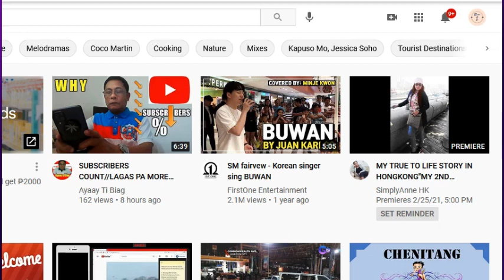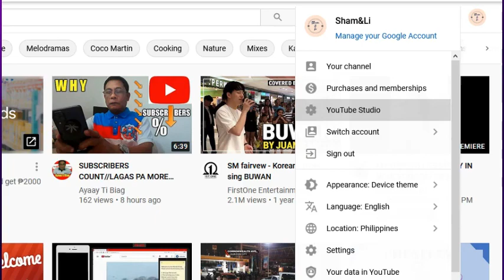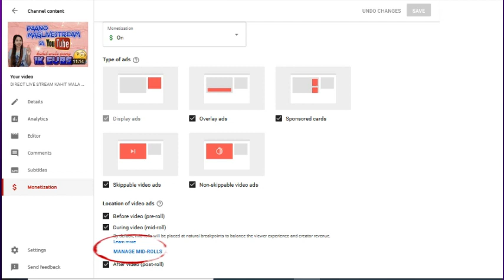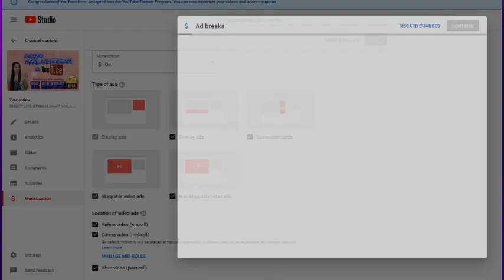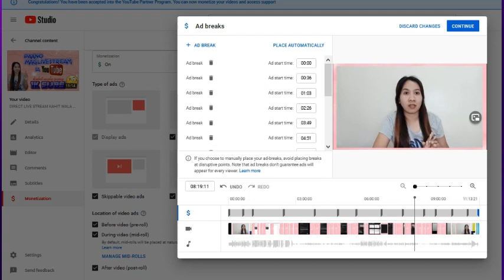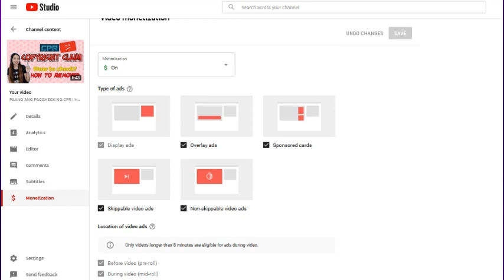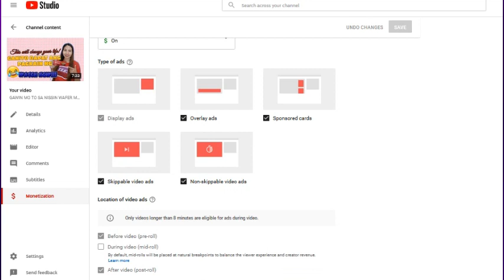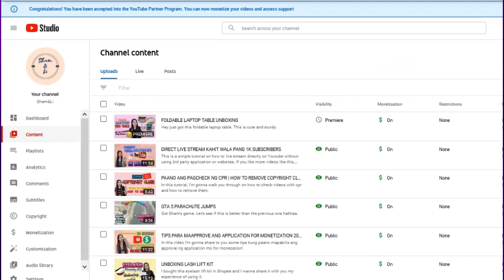PAANO DAGDAGAN ANG ADS SA VIDEOS | HOW TO ADD MORE ADDS IN VIDEOS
This is a simple tutorial on how to add more ads in your videos.